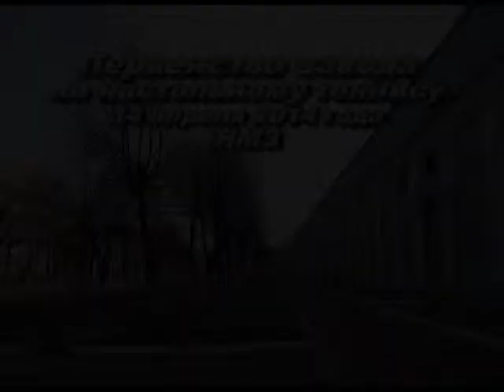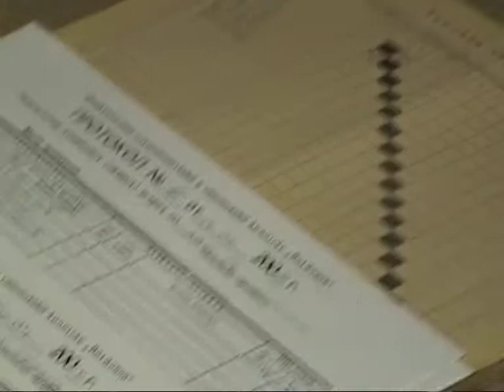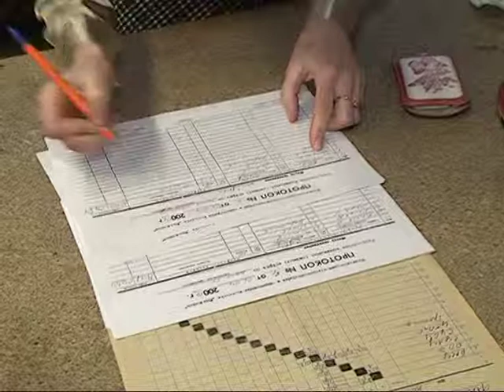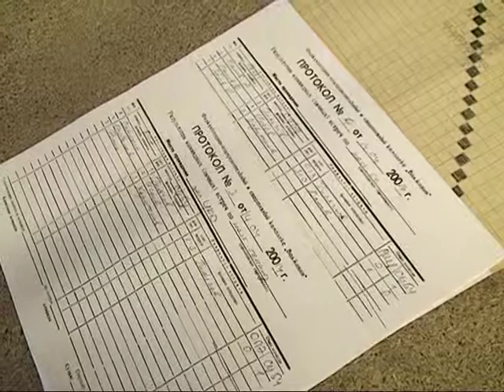Наст теннис 14 апр 14 г